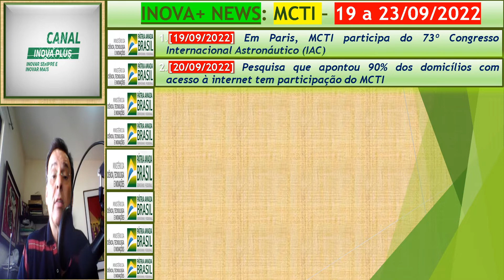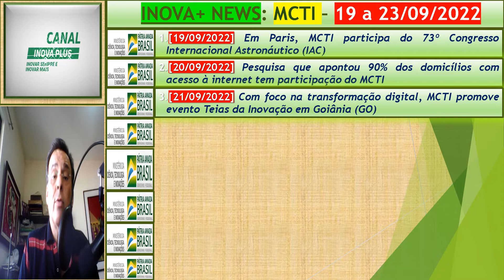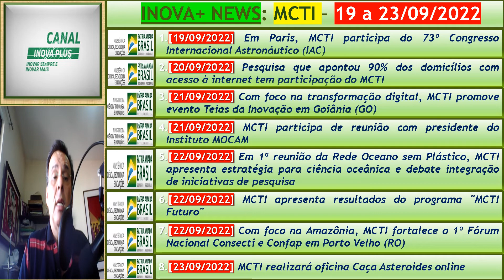INOVA+ NEWS: MCTI – 19 a 23/09/2022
Não deixe de conferir as noticias aqui divulgadas. Os links para o acesso ao seu conteúdo integral estão listados abaixo na descrição deste vídeo.
É grátis!!! SÓ SE PUDER E QUISER, É CLARO.
Faça a sua crítica e sugestões que entender importantes!